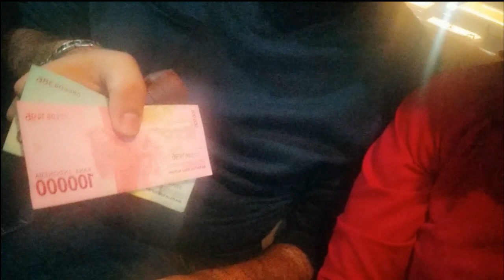Trip To Bali - Day 1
These are the vlogs on Trip to Bali(Indonesia)
I went Bali from Kuala Lumpur From Malindo Airlines
VISA was Free for Indian passports. We stayed in Kuta for two Days .